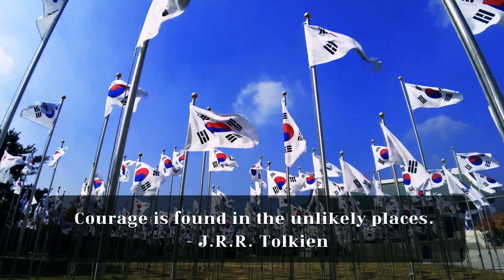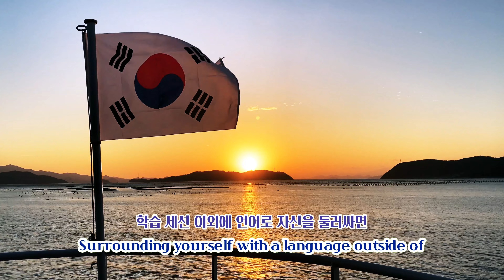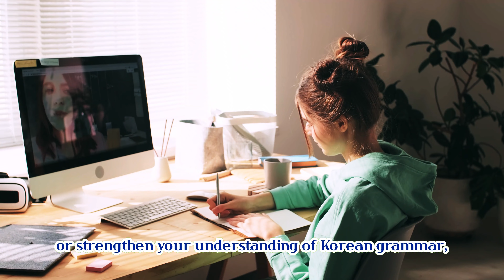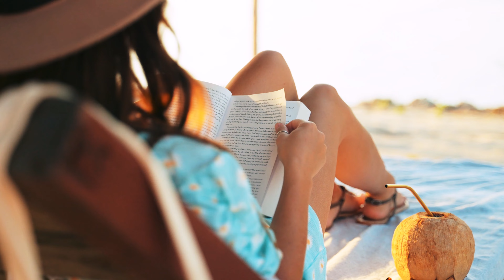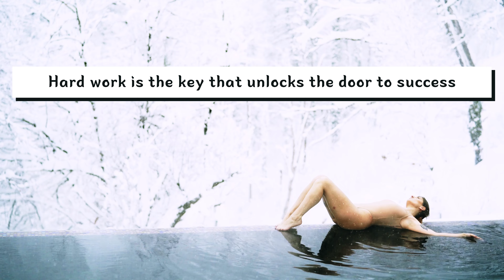5 tips to help you learn Korean┃한국어 공부에 도움이 되는 5가지 팁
5 tips to help you study Korean
This video introduces you to 5 essential tips that will help you improve your Korean language skills.
Whether you are a beginner or not, our proven learning method will help you study Korean and increase your practicality.
We cover everything from proven techniques to recommended resources.
Get ready to embark on an exciting journey towards mastery of the Korean language with our comprehensive guide.
Watch the video now and get your language learning motivation up!

Song: "ArrowArrow - Instead (feat. Tara Lynn)"
Music from Free To Use Music
Track: Miss You Back by Nettson & RedBird

 • Pop No Copyright ...